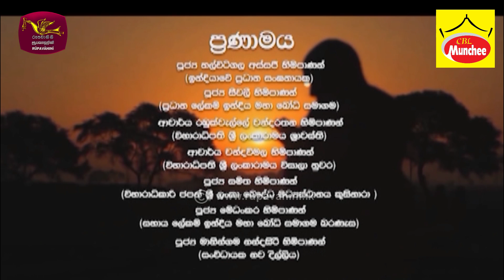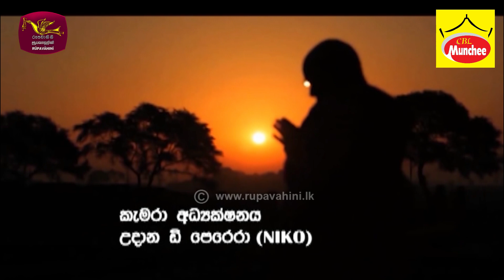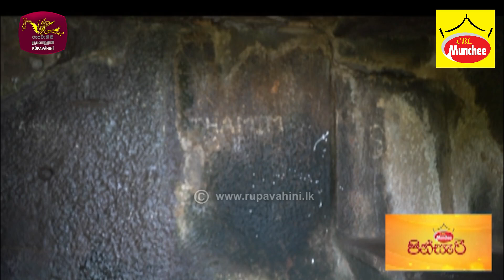Pinsari Investigational Documentary | පින්සැරි ගවේශනාත්මක වැඩසටහන | Episode -01 | 2024-08-19